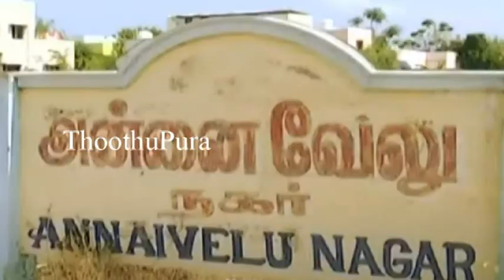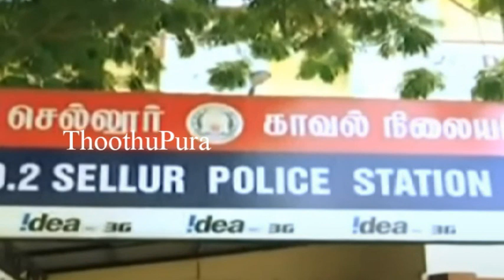மதுரை ஊமச்சிக்குளம் அன்னை வேலு நகரைச் சேர்ந்த கணேஷ் ஆனந்த் செய்ததை பாருங்க | Thoothupura